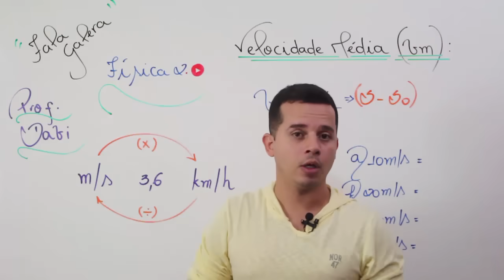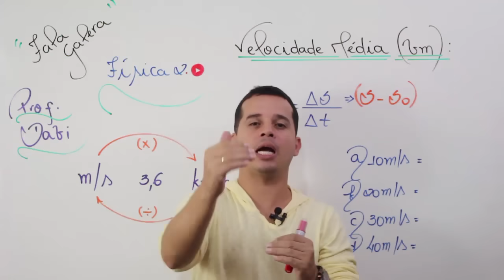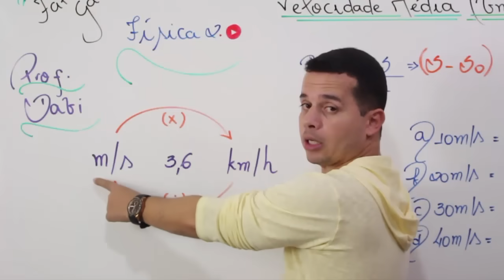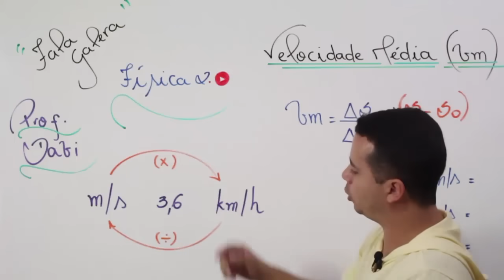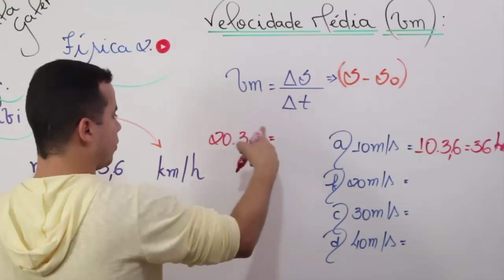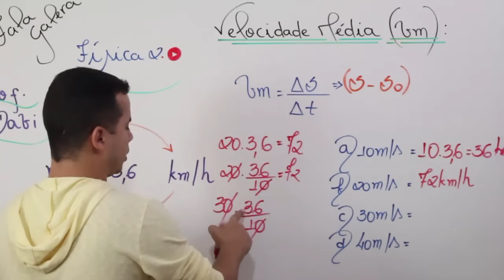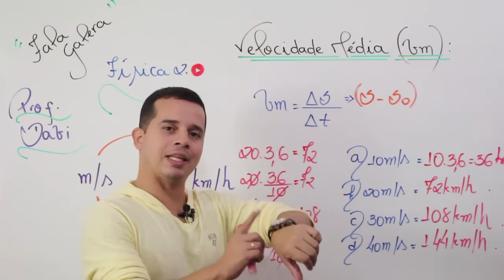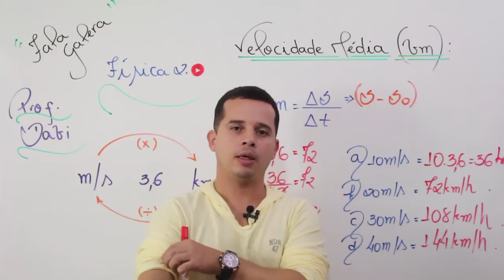Velocidade Média - Conceitos Iniciais (Aula 01)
Fala Galera,

Nesse vídeo vamos entender os conceitos introdutórios sobre Velocidade Média. Explicado passo a passo de forma didática e objetiva.